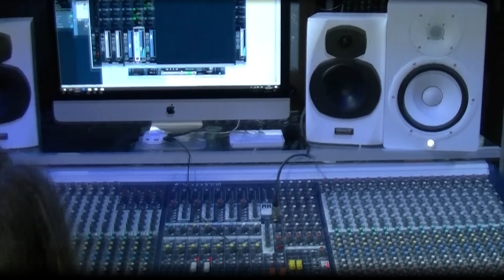Gianluca Curiale - Pecche te voglio OFFICIAL VIDEO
Meraviglioso Natale con Gianluca Curiale in Pecche te voglio
Flash Music 2017
Flash Music 2017
Arrangiamenti I.Caracausi
Flash Music 2017